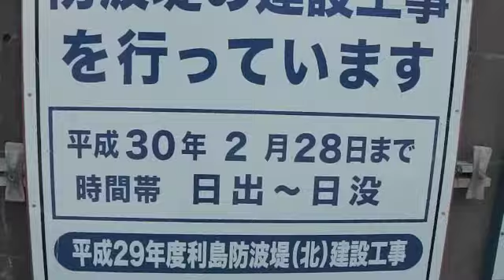利島港と利島桟橋釣り場ガイド20170926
9月26日の火曜日に伊豆諸島の利島に撮影と取材の旅に出掛けた。大島のすぐ先にある最も知名度の低い利島。東京の竹芝桟橋から南へ132.7kmに浮かぶ人口300人ほどのベーゴマ状の小島である。高速ジェット船で約2時間で到着。堤防釣り場ガイドの取材のため利島港と利島桟橋を歩いた。当日は秋晴れで風もなく、釣りの取材と撮影には最高の日となった。赤灯台のある利島港の堤防先端付近では、カゴ釣りで30cm弱のシマアジが釣れていた。時間があれば私も竿を出したかった。利島桟橋では、堤防先端でルアーでカンパチを狙う釣り人がいた。9〜10月には2〜3kgのカンパチが釣れるという。水深は最も深い場所で15m前後、堤防中央付近でも足下で12m前後もあり、潮通しも抜群で、多彩な魚種が狙えそうだ。今度は竿と仕掛けを持って来島したいものにである。